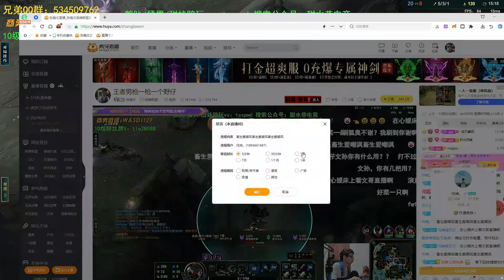RANK 1 GRAVES - ZhangJiawen Graves vs Warwick - ZhangJiawen Rank 1 Graves Guide - Zhang Jiawen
Zhang Jiawen Graves or RANK 1 GRAVES - ZhangJiawen Graves vs Warwick - ZhangJiawen Rank 1 Graves Guide

ZhangJiawen is Rank 1 Graves in CN supper server.